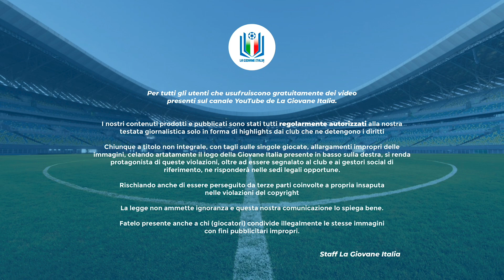Highlights Lazio-Benevento U16 A-B 15ª giornata stagione 2022-23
I biancocelesti, terzi in classifica, sfidano il Benevento. I campani, in caso di vittoria, non solo otterrebbero il 4° risultato utile consecutivo, ma si porterebbero ad una sola lunghezza dalla Lazio.